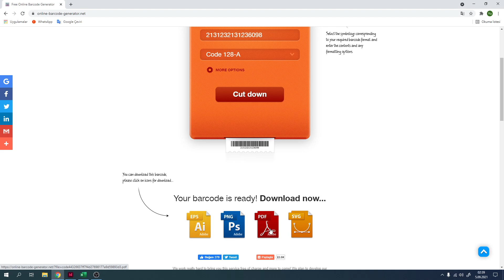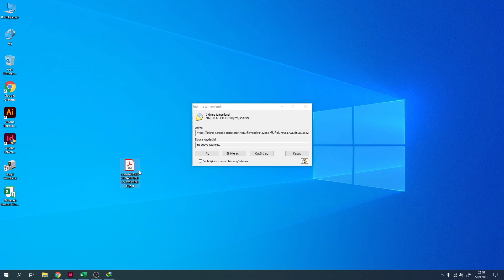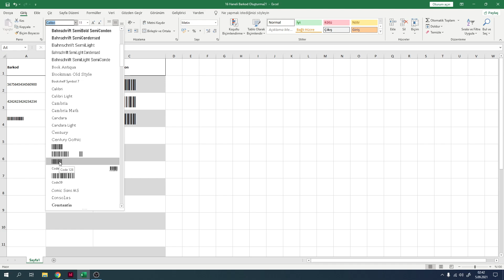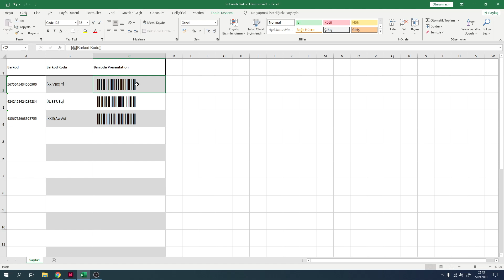16 Haneli Kodun Barkodunu Oluşturma - Code 128 Barkodu - Code 128 Barcode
16 haneli kodların barkodunu oluşturabileceğimiz excel dosyası aşağıdaki linktedir. Barkodun oluşması için "Code 128" fontunun da yüklenmesi gerekmektedir. Onu da bir alttaki linkten indirip bilgisayarınıza yükleyebilirsiniz. Çalışmaması durumunda yardımcı olabilirim. Yorum kısmından sorularınızı sorabilirim.

Sağ taraftaki Download Butonuna basarak indirin ve çift tıklayarak yükle butonuna basın.